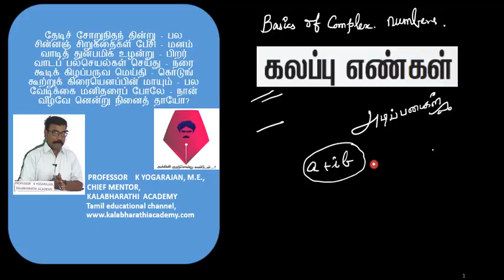1. Class 12 Maths | Complex Numbers | Basics of complex number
Complex numbers are not really complex and imaginary numbers are not really  imaginary.  It illustrates the basics of number system and narrates how rational numbers came into being from integers and irrational numbers from rational numbers. Later it explains how complex numbers arising from the actual necessity of solving differential equation of simple harmonic oscillation... When you get that concept, it is done.  That's the real objective of this video...  Enjoy and maths is full of fun...!!!

Many mathematicians contributed to the full development of complex numbers. The rules for addition, subtraction, multiplication, and division of complex numbers were developed by the Italian mathematician Rafael Bombelli. He is generally regarded as the first person to develop an algebra of complex numbers. In honor of his accomplishments, a moon crater was named Bombelli.